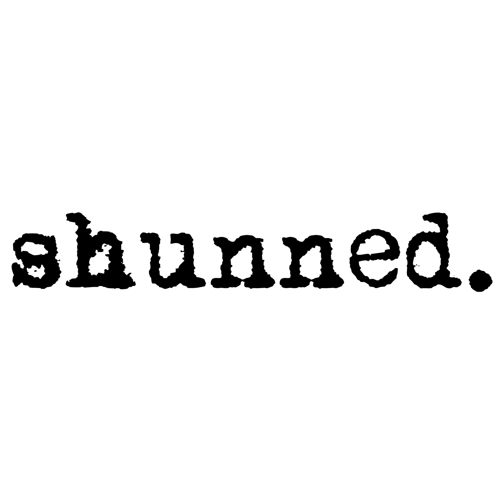Episode Nineteen - Lyndi is shunned by Jehovah's Witnesses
A young girl finds herself in a new life, with new exciting hopes and dreams as part of the cult of Jehovah's Witnesses, but with very real fears of doom with a looming Armageddon. This story develops into a young JW marriage fraught with issues that often happen in such relationships. Added to that is a pregnancy followed by postpartum depression, and a spiral that leads into new relationships that ultimately help her wake up to the realities of a life that she was given at such a young age.

 Lyndi has a Youtube Channel dedicated to helping her JW daughter understand what happened someday. It is called To Shay, and it is a touching tribute to her daughter from a mom that just happens to see things differently now.  Her channel is here:

If you'd like to continue the conversation and leave a comment for Lyndi or view resources that are mentioned in the episode you can find that here: